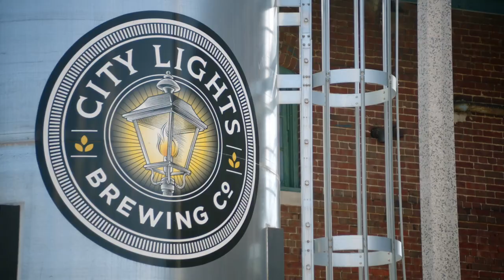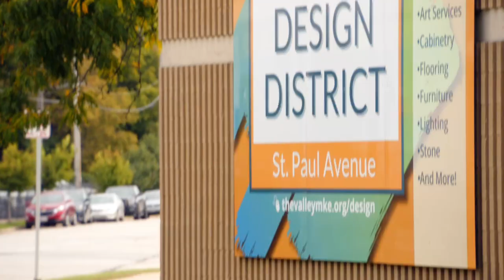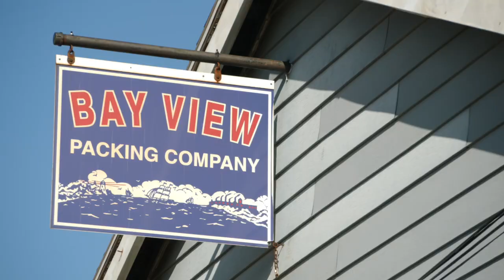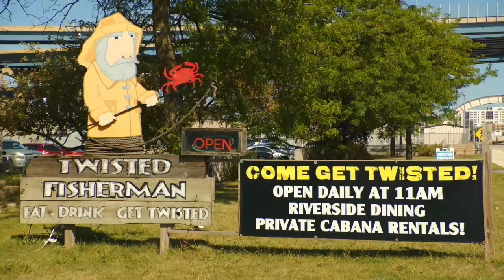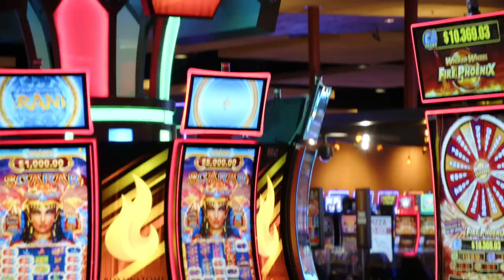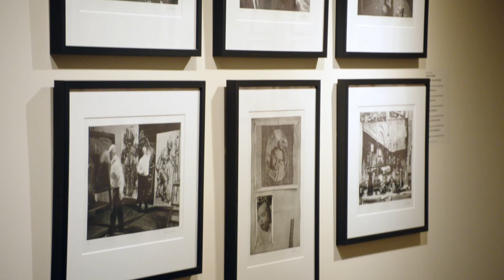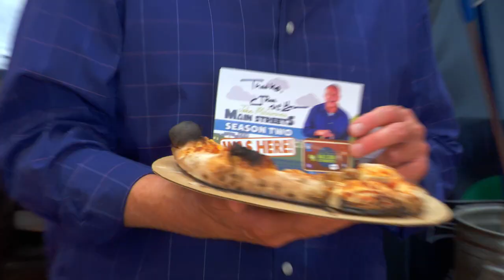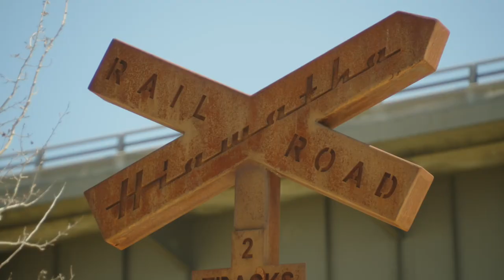FULL EPISODE: Menomonee Valley, Milwaukee, Wisconsin | Main Streets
The Menomonee Valley in Milwaukee, Wisconsin is becoming a vital and happening place.

In Milwaukee Wisconsin's Menomonee Valley, the Harley Davidson Museum, Palermo’s, Potawatomi Casino, and BBC Lighting are well-known and always fun. But there’s more happening here. Do you like pickled foods? Bay View Packing is for you. Art? Warehouse Art Museum is unreal. How about eating and drinking? Twisted Fisherman and Third Space Brewing got you!

Featured Locations Include:
0:00 Intro
1:58 Milwaukee’s Menomonee Valley Background & History
3:35 American Family Field
4:12 Harley-Davidson Museum @harleydavidson
6:17 Sobelman’s Pub & Grill
6:56 St. Paul Avenue
7:10 BBC Lighting @bbclighting5744
9:10 Bay View Packing Company
11:06 Who was the first MLB player to break Babe Ruth’s home run record?
11:30 Hank Aaron State Trail
12:32 Twisted Fisherman
14:25 Zimmerman Architectural Studios @ZimmermanVideos
15:07 Potawatomi Hotel & Casino @PotawatomiCasinoHotel
17:11 Cream City Trivia
17:57 Warehouse Art Museum
20:00 Palermo’s Pizza
22:00 Four Seasons Skatepark
22:26 Third Space Brewing @thirdspacebrewing2014
24:26 Outro

On Air Thursdays at 7:00pm on @pbswisconsin
Don't get PBSWisconsin - Check your local PBS listings or stream on YouTube and the free PBS Video App